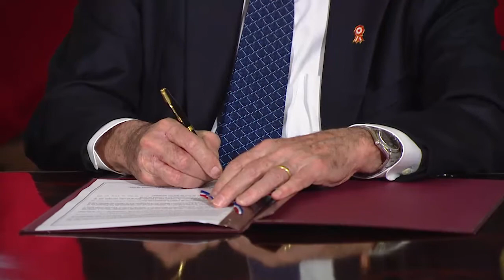Encuentro Presidencial y I Gabinete Binacional Perú - Chile